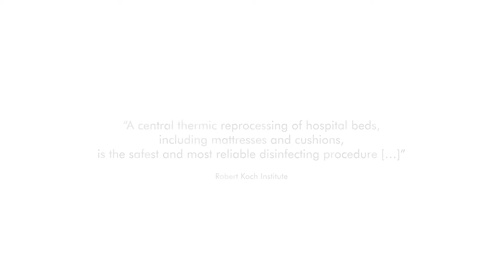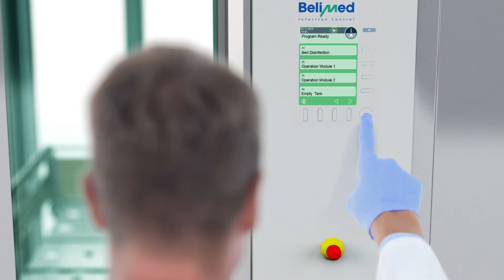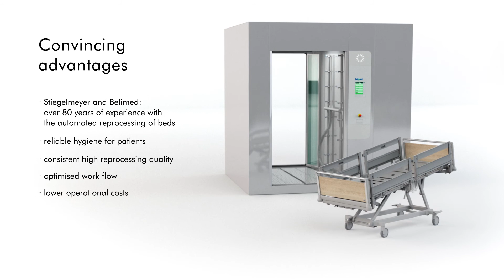Reliable Hygiene - Twice the Expertise in machine-washable beds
Cooperation between Stiegelmeyer and Belimed.